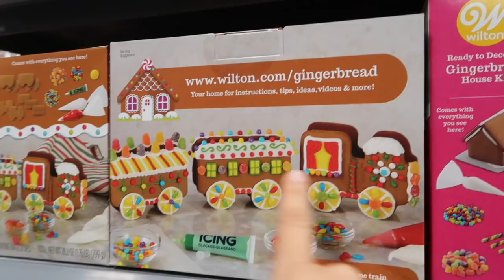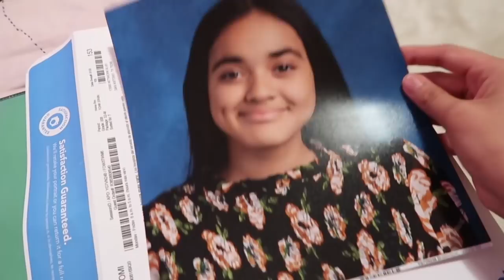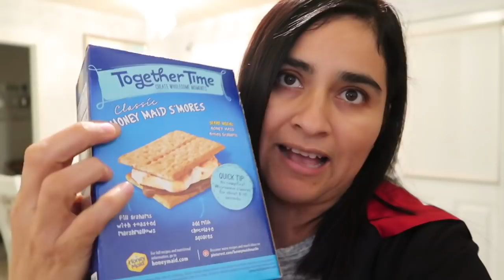TREMENDO SUSTO PASE 🚓Nunca me habia pasado esto!